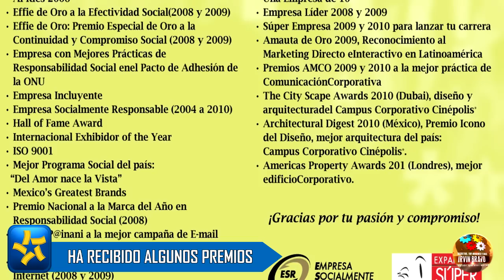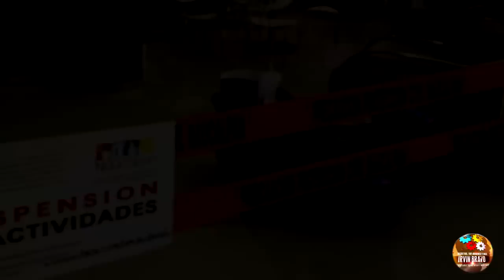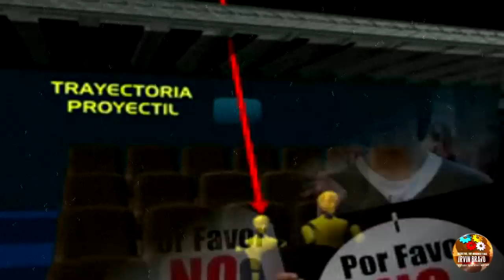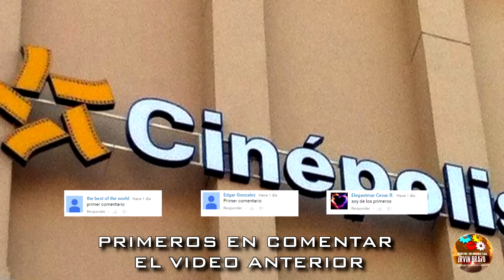Los SECRETOS De CINEPOLIS | ¿Realmente Cine Acuático?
CINÉPOLIS, es una empresa mexicana, dedicada a la exhibición de películas, propiedad de Organización Ramírez; con sede en Morelia, Michoacán.Es la cadena de salas cinematográficas más grande de México, y además, Es la cadena más grande de América Latina, y la cuarta a nivel mundial.

IrvinBravo